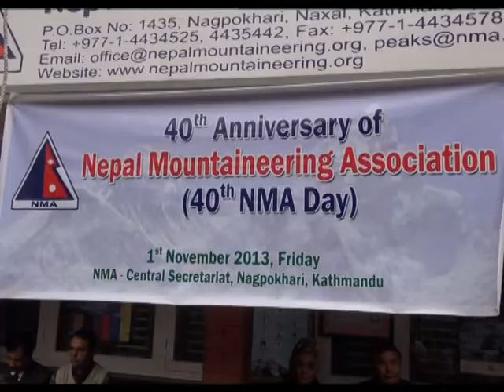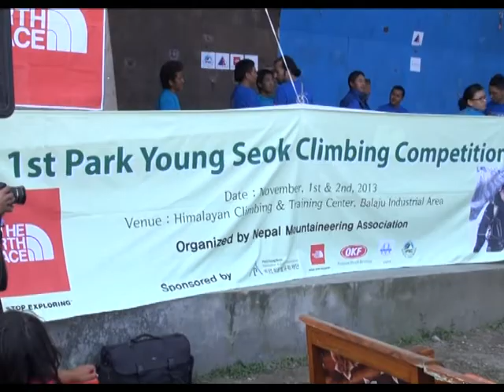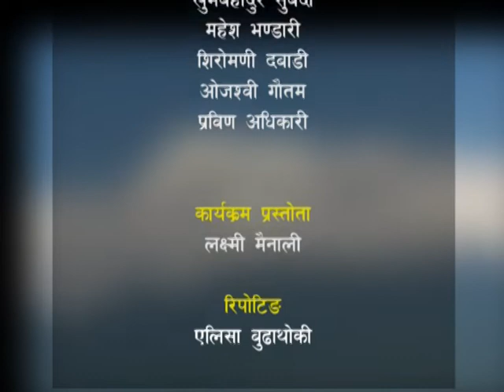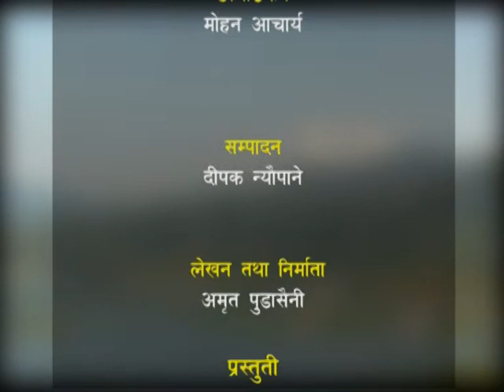Nepal Dristy 8th Eps 070 Kartik 20,Sagar Pandey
Travel and Tourism of NEPAL,Sagar Pandey